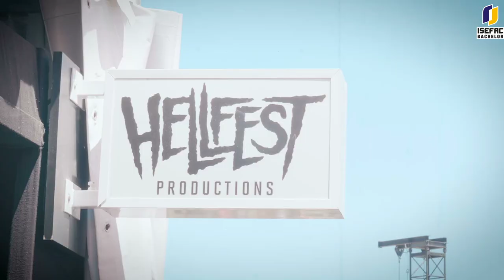Rencontre avec Alex Rebecq, directeur de la communication du festival Hellfest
Dans le cadre du séminaire de rentrée, les étudiants de 3ème année de l’ISEFAC Bachelor (campus de Nantes) ont eu la chance de pouvoir rencontrer Alex Rebecq, directeur de la communication du festival Hellfest afin de pouvoir échanger sur les enjeux et l’organisation de l’un des plus importants festivals de musique français.